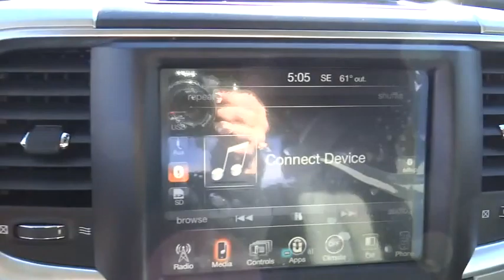2016 RAM 1500 Denver, Littleton, Aurora, Parker, Colorado Springs, CO R0094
2016 RAM 1500

Brandon Dodge
5600 S Broadway